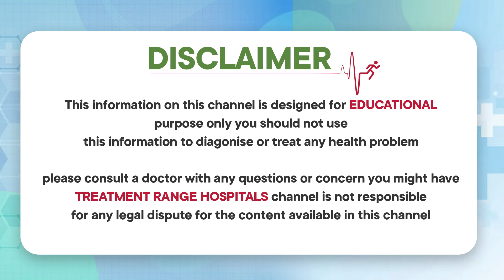అంగస్తంభన సమస్యలు మాయం | 4 Best Treatments to Cure Erectile Dysfunction Permanently | Dr Sunil Reddy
అంగస్తంభన సమస్యలు మాయం | 4 Best Treatments to Cure Erectile Dysfunction Permanently | Dr Sunil Reddy | Treatment Range Hospitals

Dr. A Sunil Reddy
MBBS, MPH(USA), MD(PSY)
Neuro-psychiatrist & Consultant sexologist

Dr. Sunil Reddy is A Consultant Neuro Psychiatrist Based In Hyderabad. He Is A Medical Doctor Who Facilitates Speedy Recovery For People Suffering From Mind Related Issues Like Anxiety, Works Related Stress, Depression, Various Kinds Of Addiction, Bipolar Mood Disorders, Schizophrenia, Marital Issues, Child Psychiatry, Anxiety Spectrum Disorders Etc.

Sunil Holds A MD In Psychiatry From Govt Hospital For Metal Care, AMC, Vizag, Working As Civil Assistant Surgeon / Chief Medical Officer In Telangana State Government

Our Specialties
• Sexology & Andrology
• Laser Piles
• Laser Fistula
• Varicose Veins
• Pulmonology
• Urology
• Gastroenterology
• Orthopedics
• Cardiology
• General Medicine